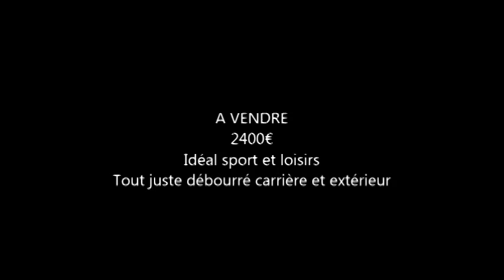ALERT DE CLEROTTE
Poney D Hongre OC (origines constatées) de 4 ans
par Flipper de la Nous (POTT) et Oceane des Aulnays (PFS)
Tout juste débourré en carrière et extérieur.
Idéal sport et loisirs

A VENDRE 2400€

Visible dans les Yvelines (78)